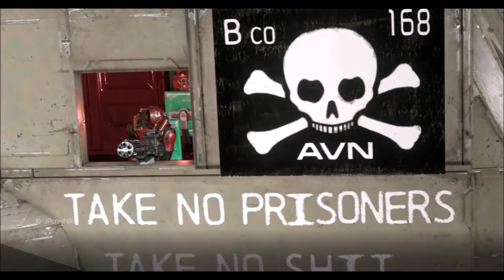SnapCast Ep 9: ANTIVIRUS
Snapmappers JRcrash, Finchatolla (aka Quantum Affected), Spindleshanks, & Jozombies115 give commentary on the DOOM snapmap "ANTIVIRUS" by JRcrash. Map ID: BVS453EB

Thumbnail photo created by Jooztin. He streams DOOM content on his YouTube channel, so do yourself a favor and follow him!

Want to be part of the next episode?